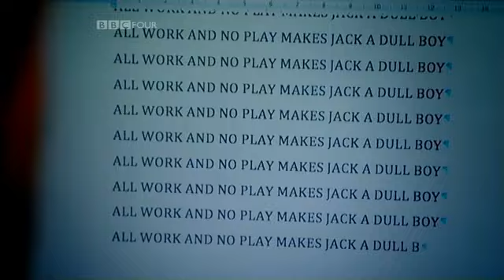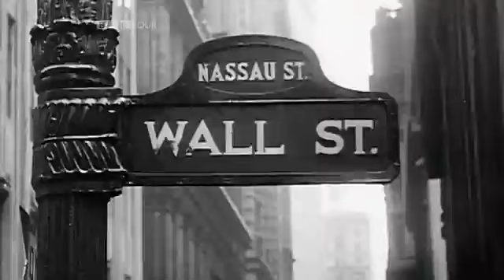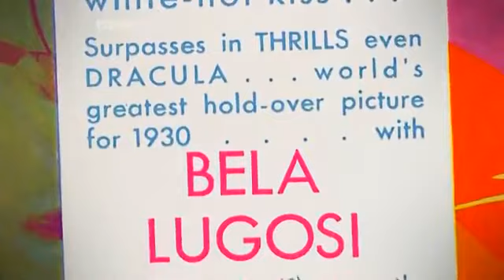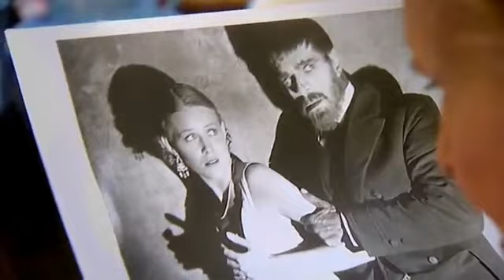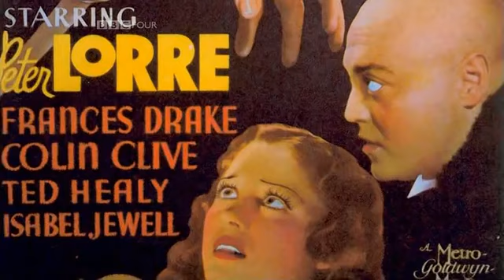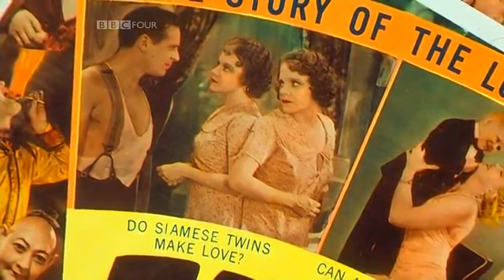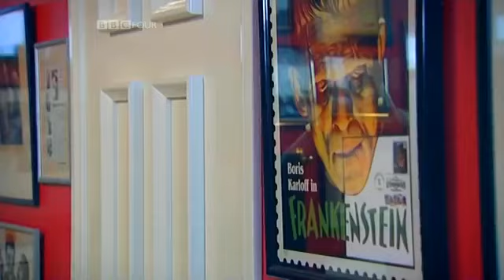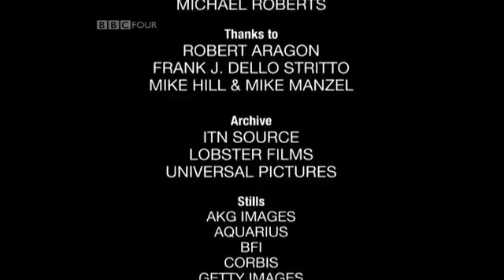A History of Horror : Frankenstein Goes to Hollywood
This first episode of the Mick Gatiss' series starts off in the early years as the narrator and host talks about Lon Chaney, the Universal horror movies, items like FREAKS and then the rebirth of the genre thanks to a re-release of FRANKENSTEIN and KING KONG. From here the documentary jumps to the Val Lewton productions like CAT PEOPLE and THE LEOPARD MAN.